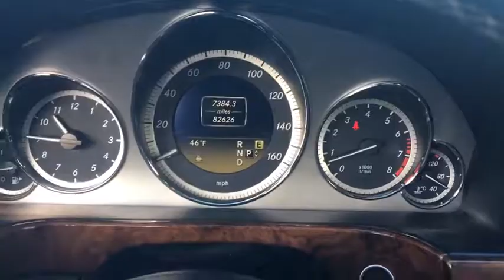2012 Mercedes-Benz E 350 Fall River, Dartmouth, New Bedford, Wareham, MA, Tiverton, RI S6826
Gray  2012 Mercedes-Benz E 350 available in Fall River, Massachusetts at Prestige Auto Mart 1. Servicing the Dartmouth, New Bedford, Wareham, MA, Tiverton, RI area.

Less than 83k Miles... All Wheel Drive* Who could say no to a simply awesome car like this grand Sedan** Look!! Look!! Look! CARFAX 1 owner and buyback guarantee... Safety equipment includes: ABS, Traction control, Curtain airbags, Passenger Airbag, Front fog/driving lights...Other features include: Bluetooth, Power locks, Power windows, Auto, Climate control...